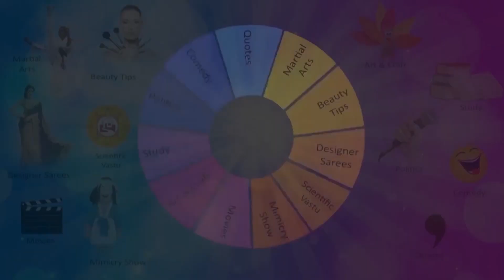SHOTOKAN KARATE KATA PERFORMANCE IN NATIONAL CHAMPIONSHIP IN HYDERABAD.